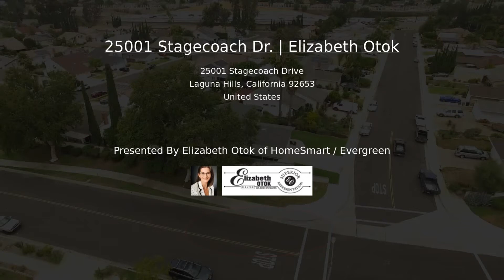Single Level 3 Bedrooms Home S O L D 👍 Elizabeth Otok * 25001 Stagecoach Drive in Laguna Hills, CA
SOLD ~ 25001 Stagecoach Drive ~~ Single level home in Laguna Hills, California.  Sold for OVER asking price 👍 $815,000

Elizabeth represented Sellers.

3 bedrooms, 2 bathrooms, 2 car attached garage.

WOW !! Best location~ large corner lot with lots of parking on either side of the house. Covered parking area on the left side... accommodate your boat!  Private back yard.

Remodeled kitchen with latest finishes and appliances.  Bathrooms remodeled and ready for your enjoyment !! Dining area off of the kitchen.

Large living room with fireplace, high ceilings and open floorplan. Super functional and spacious layout offered with this floorplan.

New paint and carpet.  Washer/dryer/refrigerator included in sale.

 Home is located close to 2 tennis courts and 2 large parks, Mackenzie and Costeau Park.

Only minutes to superior local beaches such as Laguna Beach or Dana Point.

 Call/text Elizabeth today for detail information

Take advantage of my 23+ years of experience ~ representing Sellers, Buyers and Tenants.

Call/text Elizabeth today if you are looking to sell or buy real estate. Marketing makes the difference.

Real Estate market is booming here in Orange County. San Bernardino County, Lake Arrowhead, California.

Buyers are taking advantage of very low interest rates.

WOW 👍 Sellers are taking advantage of the appreciation of their properties.

We could use more inventory. I have several buyers actively shopping for a home. not finding what they are looking for.